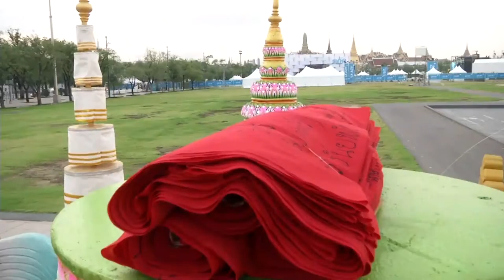Let's the fair begin